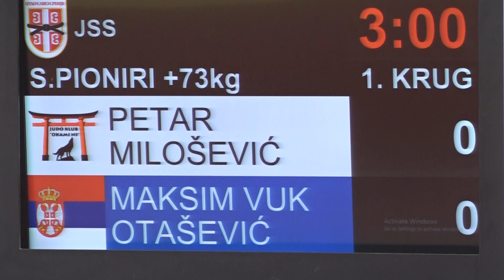Petar Milošević OKA Maksim Vuk Otašević KNJ 0:1 +73kg